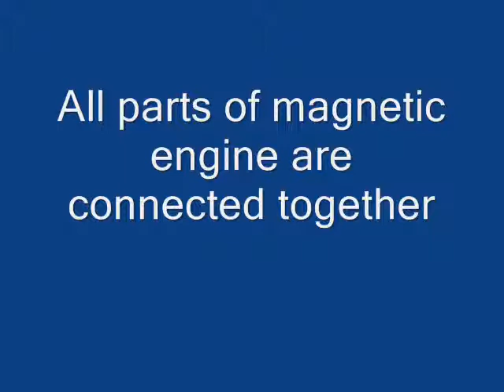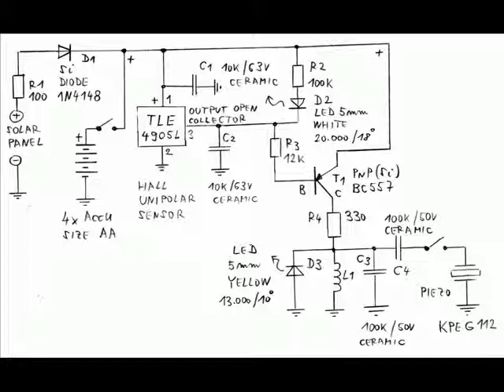Solar magnetic rotary wheel with Hall effect sensor (part 2, description)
Simple homemade (DIY) Hall sensor magnetic motor powered by indoor DIY solar panels.

The principle of this magnetic wheel is similar to Reed switch motor, but function of reed switch is substituted by Hall effect sensor (supported by simple electronics circuit).